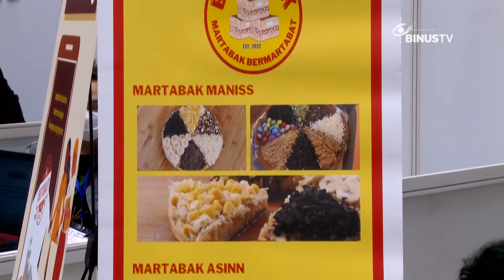Liputan - Binus University Jadi Tuan Rumah Wirausaha Merdeka 2022 | JURNAL 19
Wirausaha merdeka merupakan program yang diinisiasi oleh kementerian pendidikan, kebudayaan, riset, dan teknologi Republik Indonesia. Binus University terpilih menjadi salah satu perguruan tinggi dalam penyelenggara program wirausaha merdeka tahun 2022.